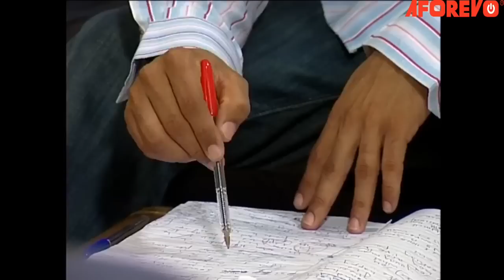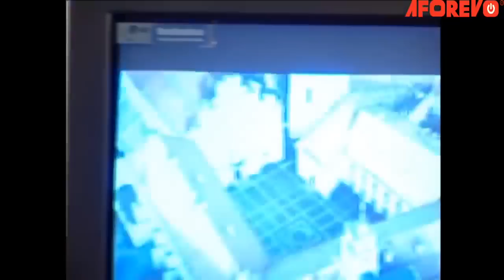YOURS REGARDLESS (Van Vicker & Tonto Dikeh) - Latest Nigerian Movie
Two young lover who are so much in love are been carried away by the euphoria of their love without checking if they are compatible. When it was time for marriage the unmatched DNA becomes the beginning of their problem.